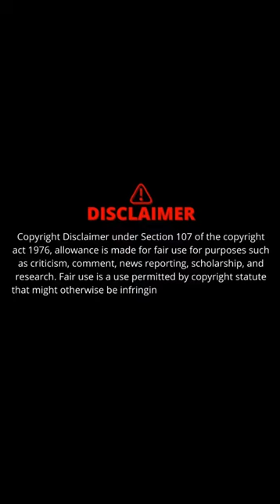Amyra Dastur Star Beauty Stunning Gorgeous Pics